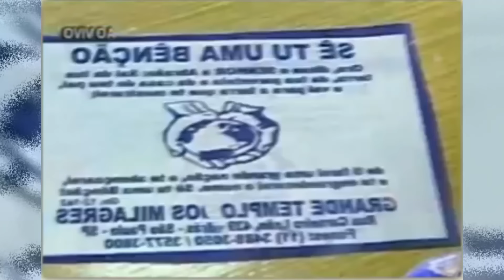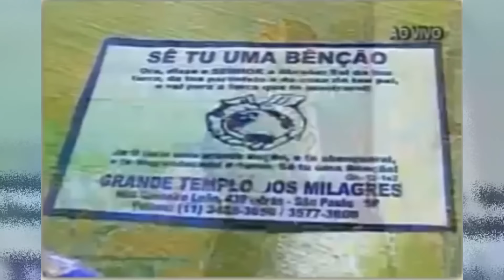O DIA QUE RATINHO DESAFIOU O APÓSTOLO VALDEMIRO SANTIAGO